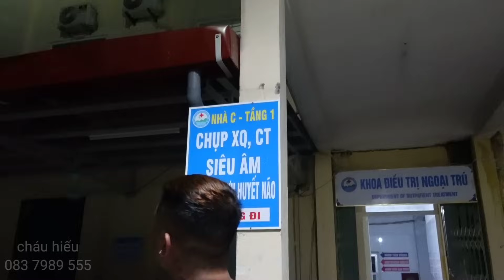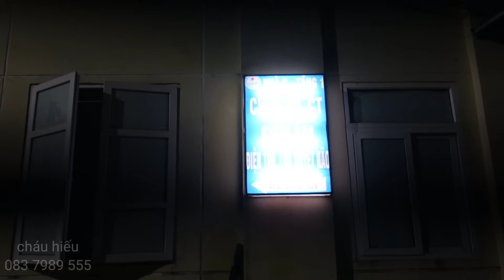Xót Xa Em Mạnh Gặp Nạn "Một Con Ngựa Đau Cả Tàu Bỏ Cỏ"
▶ Video Tuyệt Đối Không Đả Kích Bất Kỳ Tổ Chức Cá Nhân Nào .
▶ Video Tuyệt Đối Không Mang Tính Chất Tuyên Truyền Mê Tín Dị Đoan
▶ Video Dành Cho Người trên 18 tuổi Không Dành Cho Người Yếu Tim
▶ Cháu Hiếu
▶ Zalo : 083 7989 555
© Bản Quyền Thuộc Về Thiện Hiếu Trung & Thanh Nguồn Media
© Copyright by Thiện Hiếu Trung & Thanh Nguồn Media ☞ “Do not Reup”